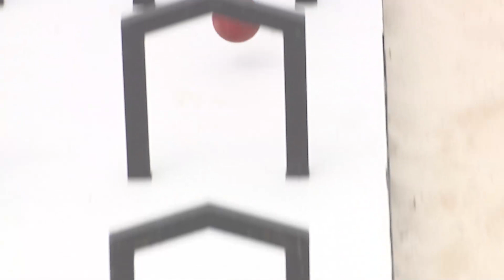El Resumen De Los Hombres | Exatlón EEUU #6 Capítulo 59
El Resumen De Los Hombres Capítulo 59